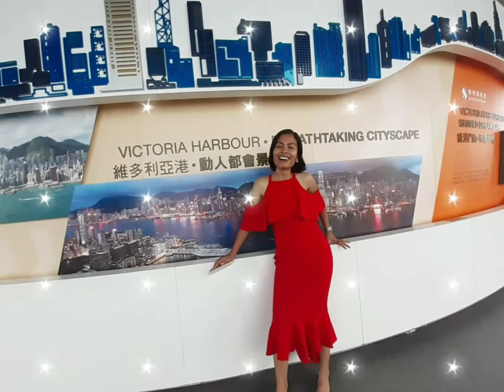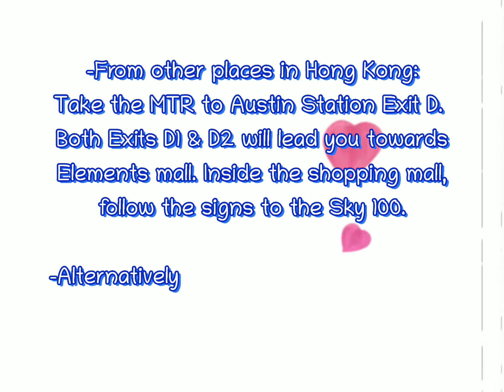Sky100 Hong Kong